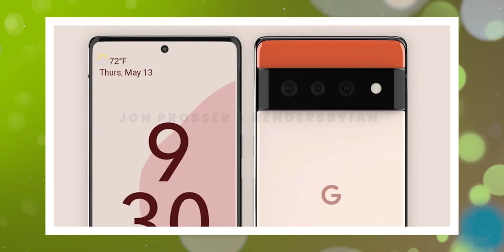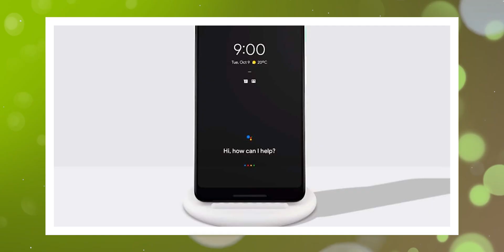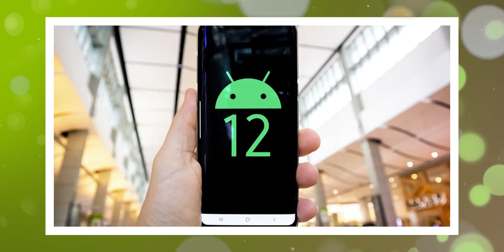Google Pixel 6 - Prix, fiche technique, date de sortie, performances… Le point rumeurs.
Le Google Pixel 6 vient relayer un Pixel 5 qui a soulevé bien des débats.
Qu'est-ce qui nous attend avec ce nouveau smartphone dont le design s'annonce innovant ? Prix, date de sortie, fiche technique…Voici tout ce que l'on sait à son sujet.

🚀 Sommaire
00:00 Introduction Rumeurs Pixel 6
00:30 Design Pixel 6
01:33 Ecran Google Pixel 6
02:41 Performances et mémoire Pixel 6
03:42 Batterie et autonomie Pixel 6
04:26 Appareil photo Google Pixel 6
05:30 Interface Pixel 6
06:32 Prix Pixel 6
07:20 Date de sortie Google Pixel 6
07:48 Conclusion Rumeurs Pixel 6

👀 Produit par NIMBUS CONTENT  👀